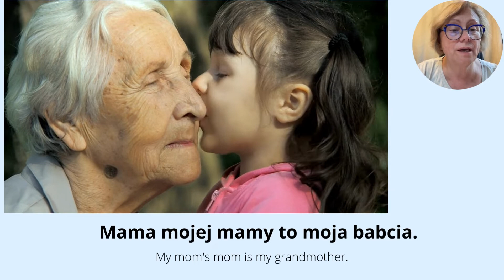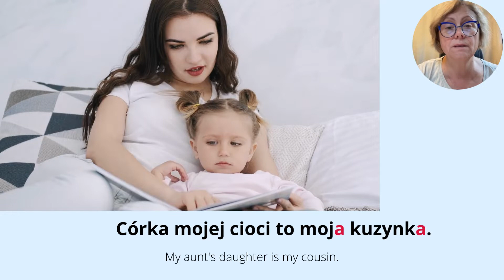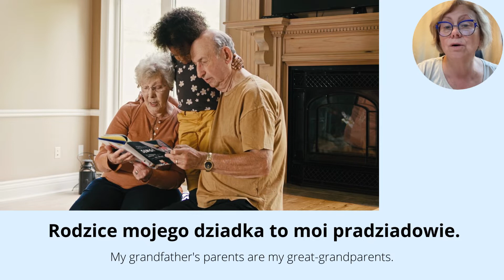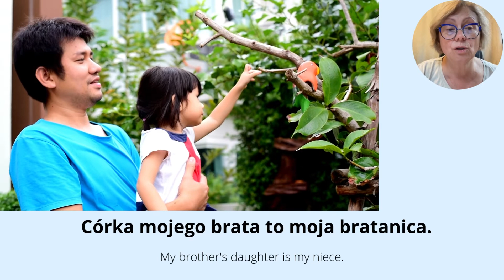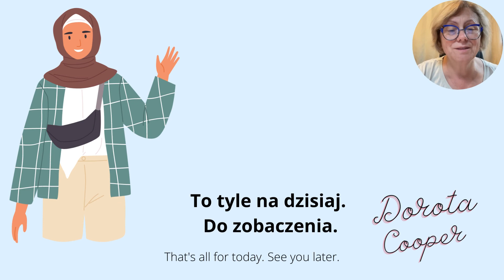Master Polish Vocabulary With Interactive Images! - Intermediate Family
Learn Polish vocabulary with talking pictures. A family for Intermediate. Today I will teach you the Vocabulary of Family members.  This video suits beginners and learners who want to expand their vocabulary. Learn Polish vocabulary with talking pictures. A family Intermediate
Listen to it a few times and try to read it with me and then alone. Master Polish Vocabulary With Interactive Images! - Intermediate Family

00:00 Vocabulary with Interactive Images: intermediate family
00:12 1st sentence
00:28 2nd sentence
00:41 3rd sentence
00:54 4th sentence
01:05 5th sentence
01:16 6th sentence
01:32 7th sentence
01:47 8th sentence
02:12 9th sentence
02:26 10th sentence
02:41 11th sentence
02:54 12th sentence
03:08 13th sentence
03:21 14th sentence
03:38 15th sentence
03:58 16th sentence
04:10 17th sentence